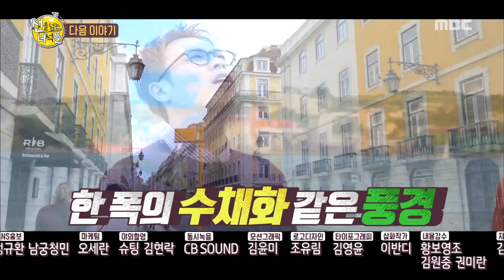[HOT] Preview 따끈예고, 선을넘는녀석들 20180803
Preview, Ep16